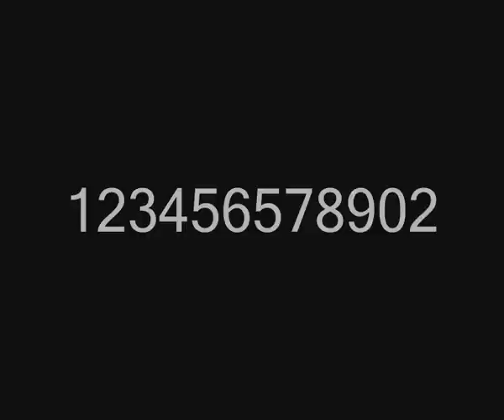Alibaba 2 12 XX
4 Hit  3 Furry
Miss 2 Verymiss 1
Thx.FaiZuzA